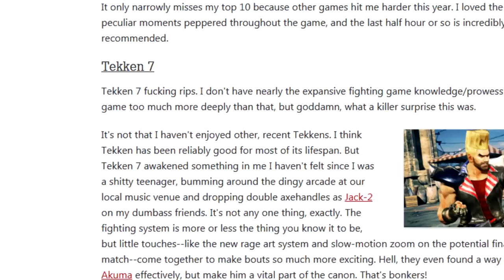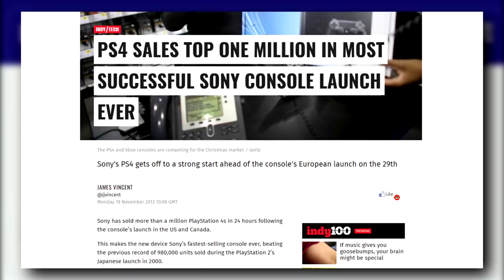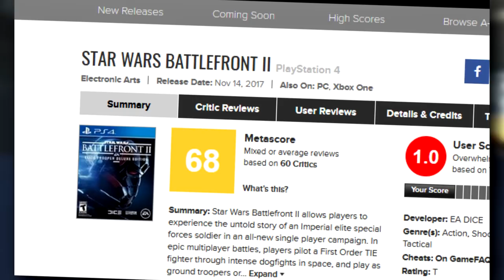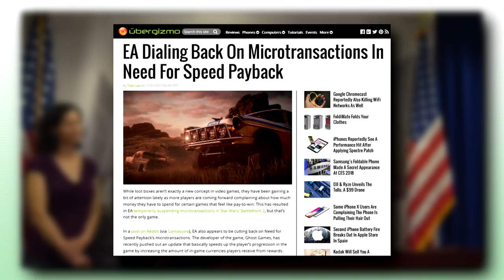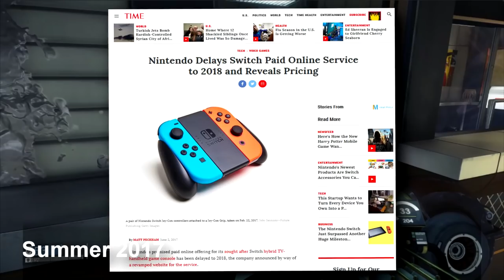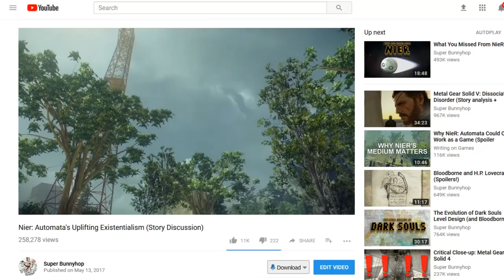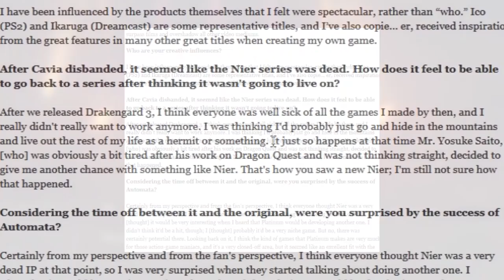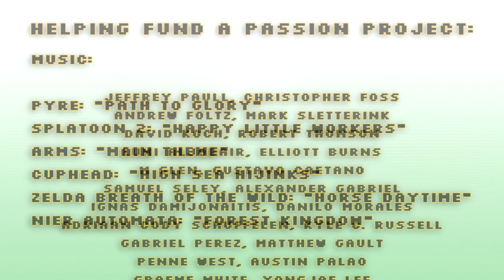2017 in Review: Japan Rises Again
If a good Sonic game comes out, that probably means it was a special year.